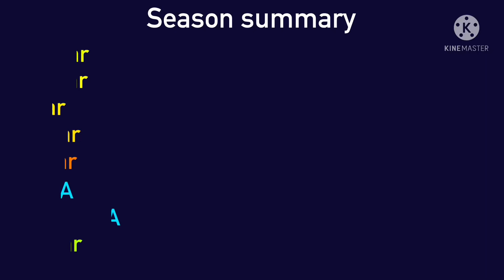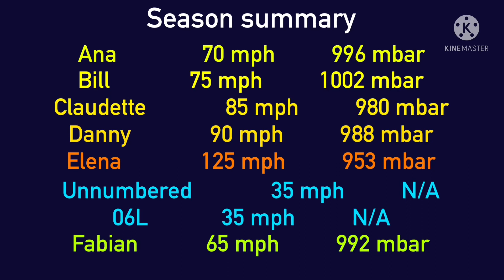1985 Atlantic Hurricane Season Animation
The 1985 Atlantic hurricane season had six United States landfalling hurricanes, tied with 1886 and 2020 for the highest number on record. The season officially began on June 1 and lasted until November 30. It was an average season, with 11 named storms developing. This was partially attributed to a La Niña – a meteorological phenomenon that produces favorable conditions across the Atlantic basin, such as lower wind shear and higher sea surface temperatures. The first storm, Ana, developed on July 15 near Bermuda and caused minor effects in Canada while transitioning into an extratropical cyclone. Three other tropical cyclones – Claudette, Henri, and Isabel – did not significantly affect land. Claudette developed offshore of the Southeastern United States and brushed Bermuda and the Azores. Henri and Isabel were dissipating as they approached land. However, the precursor of the latter caused a severe flood in Puerto Rico that killed 180 people. Additionally, Tropical Storm Fabian and three tropical depressions did not have any known impact on land.

CREDITS:
1st music: Aberrant by Jagsko
2nd music: Decade Remix by ThePhoneExpert (TPE)
Icons and timeline: ThePhoneExpert
Landfall markers: funnycomixking (FCX)